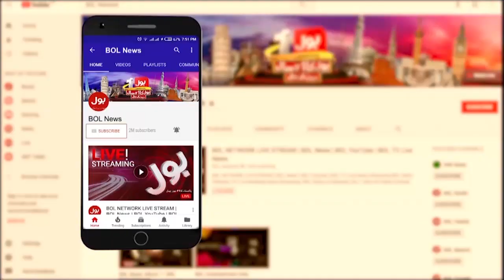Supreme Court Big Decision For Women Rights | Bus Bohat Ho Gaya